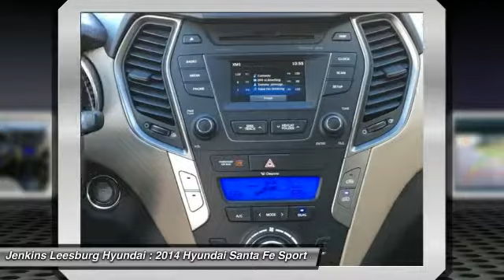2014 Hyundai Santa Fe Sport Leesburg Florida L21320A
2014 Hyundai Santa Fe Sport 2.4L

140 POINT SAFETY INSPECTION!, CARFAX 1 OWNER!, LOW MILES!, And Rear View Camera. Brake assist, Electronic Stability Control, Emergency communication system, Heated Front Seats, Illuminated entry, Leather Seating Surfaces, Radio: AM/FM/SiriusXM/CD/MP3 Audio System, Remote keyless entry, Spoiler, Steering wheel mounted audio controls, and Traction control. This fantastic-looking 2014 Hyundai Santa Fe Sport is the rare family vehicle you are hunting for. If you want a really clean ride, this Santa Fe Sport fits the bill. So clean you could eat off the floorboards, but you wouldn't want to spoil the shine.